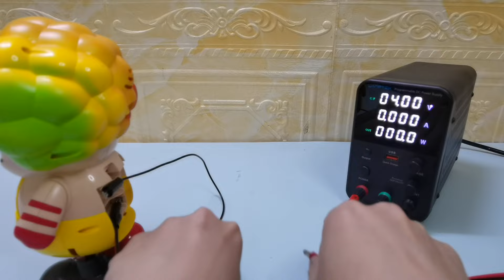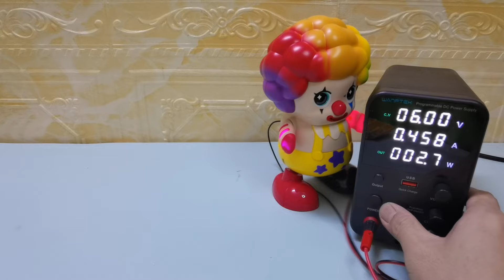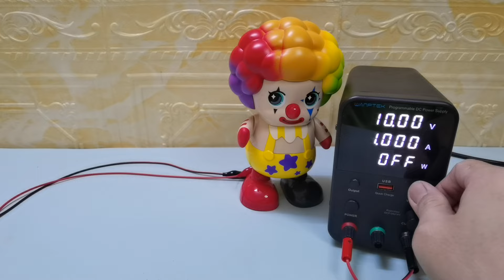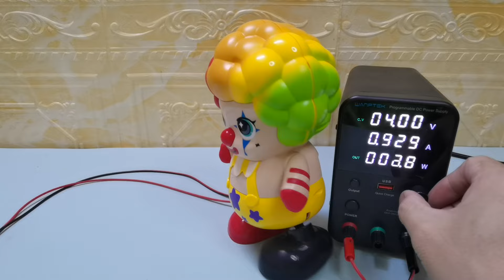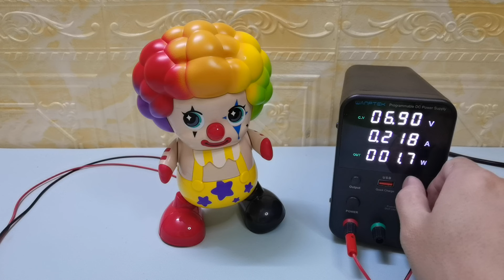I Applied High Voltage to Electric TOYS | High Voltage VS Fun Singing Clown